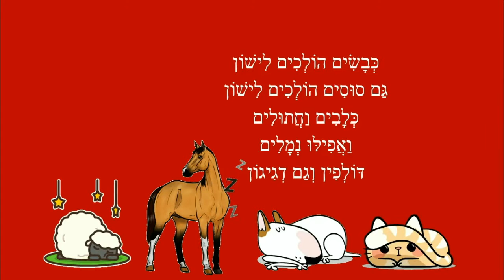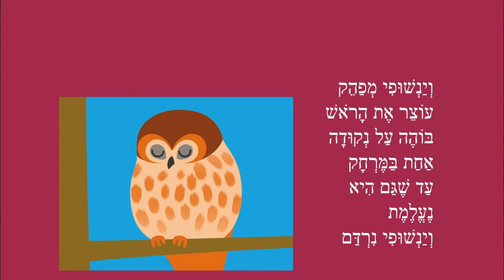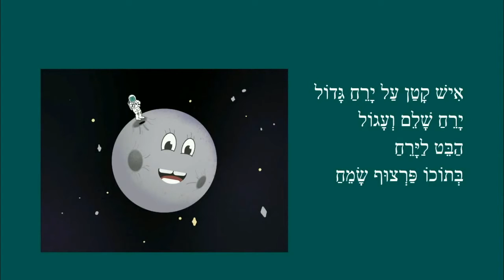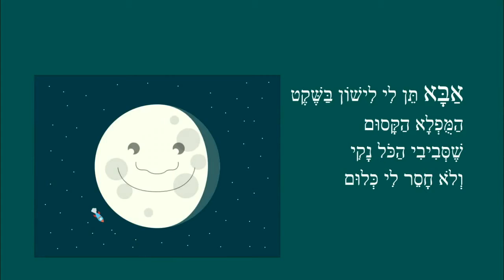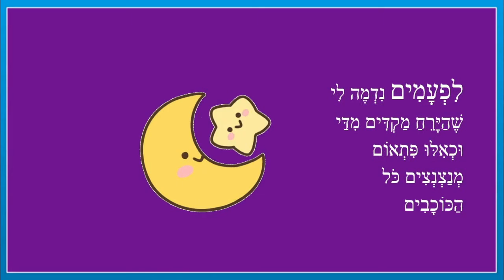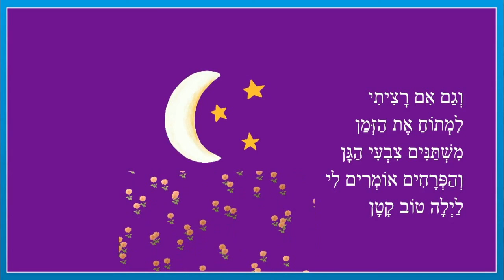הולכים לישון - סיפורים לפני השינה לילדים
הולכים לישון - סיפורי לילה טוב לילדים